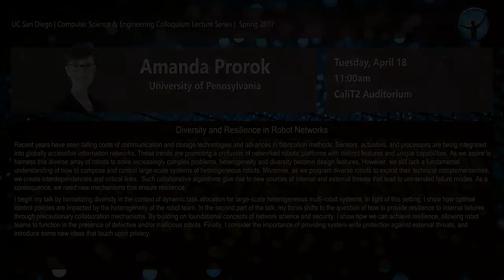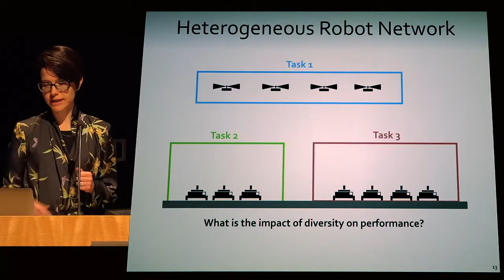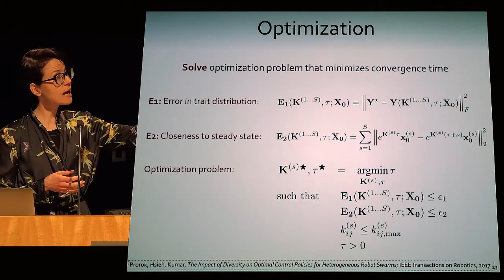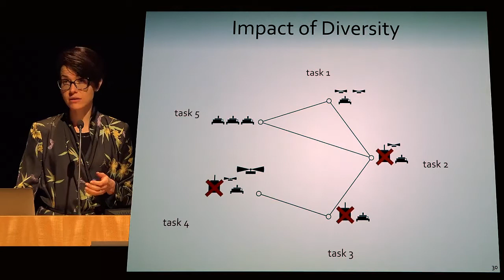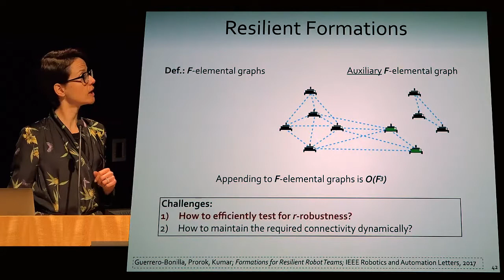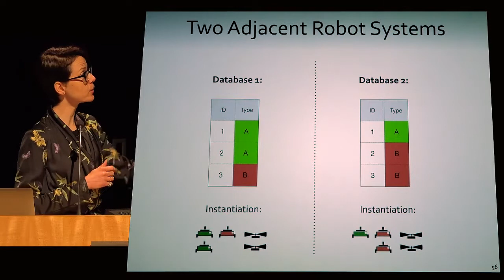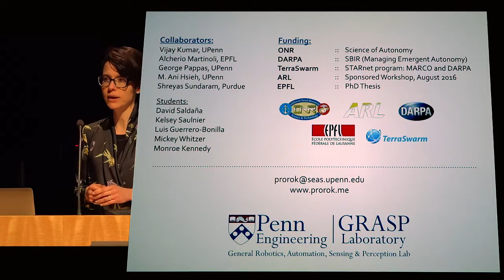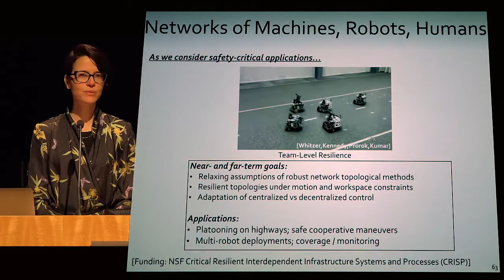Seminar - Diversity and Resilience in Robot Networks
This seminar was held at the University of California, San Diego, in April, 2017.

Recent years have seen falling costs of communication and storage technologies and advances in fabrication methods. Sensors, actuators, and processors are being integrated into globally accessible information networks. These trends are promoting a profusion of networked robotic platforms with distinct features and unique capabilities. As we aspire to harness this diverse array of robots to solve increasingly complex problems, heterogeneity and diversity become design features. However, we still lack a fundamental understanding of how to compose and control large-scale systems of heterogeneous robots. Moreover, as we program diverse robots to exploit their technical complementarities, we create interdependencies and critical links.  Such collaborative algorithms give rise to new sources of internal and external threats that lead to unintended failure modes. As a consequence, we need new mechanisms that ensure resilience.

The talk first formalizes diversity in the context of dynamic task allocation for large-scale heterogeneous multi-robot systems. In light of this setting, it elaborates how optimal control policies are impacted by the heterogeneity of the robot team. In the second part of the talk, the focus shifts to the question of how to provide resilience to internal failures through precautionary collaboration mechanisms. By building on foundational concepts of network science and security, resilience can be achieved, allowing robot teams to function in the presence of defective and/or malicious robots. Finally, the talk describes the importance of providing system-wide protection against external threats, and introduce some new ideas that touch upon privacy.